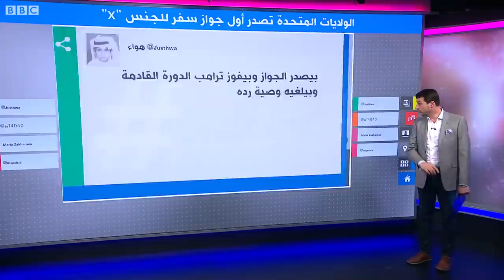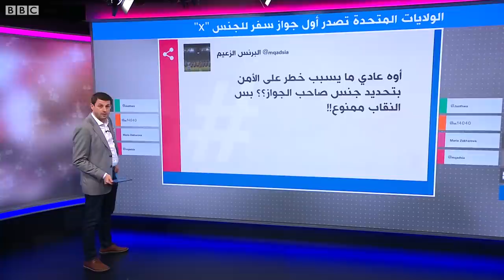الجنس X .. الولايات المتحدة تصدر أول جواز سفر به تعريف جنسي جديد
الولايات المتحدة تصدر أول جواز سفر به تعريف جنسي جديد
أعلنت وزارة الخارجية الأميركية عن إصدار أول جواز سفر أمريكي به الخيار X أمام خانة الجنس لمن لا ينطبق عليهم خيار ذكر أو أنثى في وثيقة السفر.